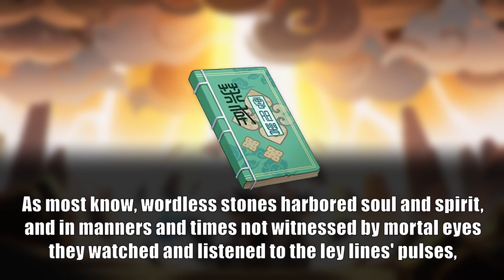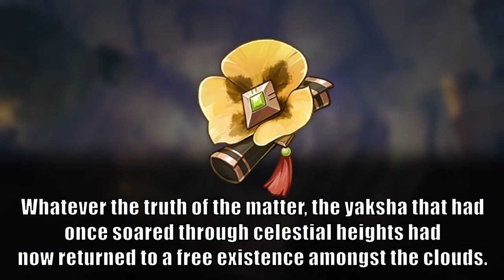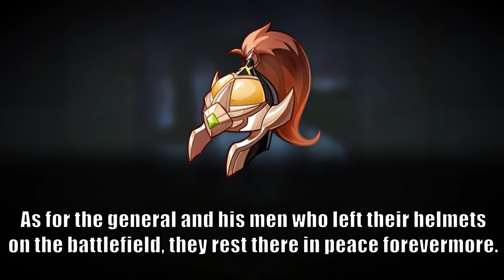The Chasm Theory - Is Abyss Order Going to Win?: Genshin Impact Theory (Patch 2.6)